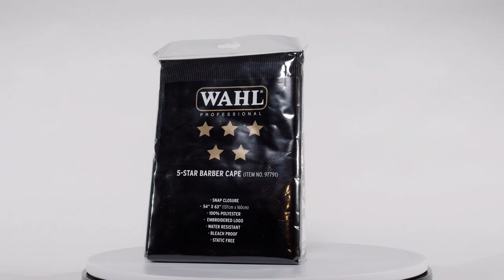WAHL 5 Star Barber Cape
The customer always comes first, so adorn them with a barber cape that you trust. Snap closures provide a comfortable, universal fit that does not irritate skin or clothing. The Five Star Barber Cape is the only cape you’ll want to put around your clients in your salon. Water resistant, bleach proof, color cream resistant, and static free it is the absolute best cape to ensure your clients’ happiness and safety during any kind of appointment from trim to bleach. The 5 Star Barber Cape is made of 100% polyester, measuring 54” x 63” (137cm x 160cm). This cape features the Wahl Professional 5 Star Logo! Snap closure collar is adjustable to several sizes to fit all clients comfortably.